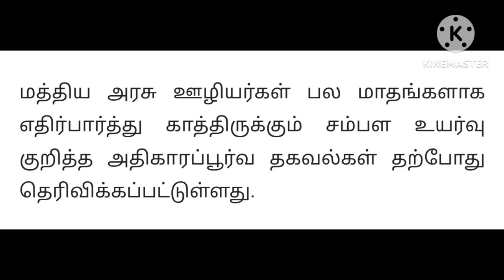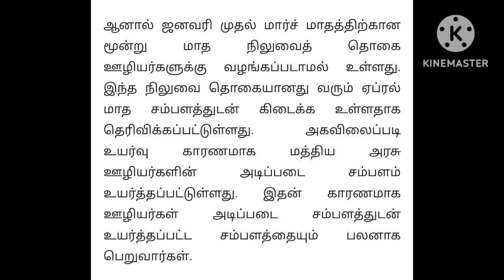central government/Central govt employees latest news in tamil